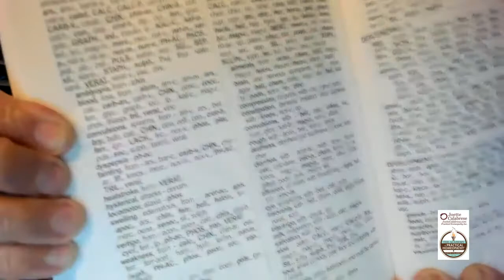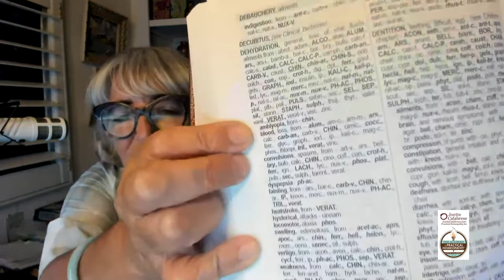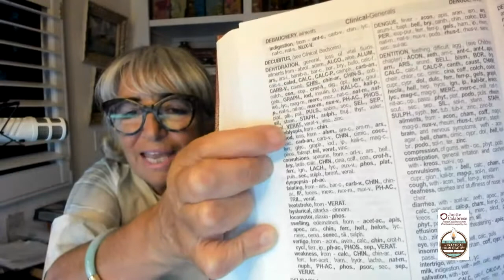08 22 22 Q&A